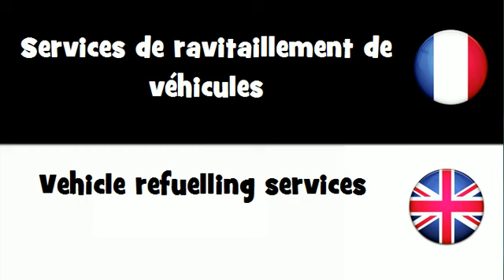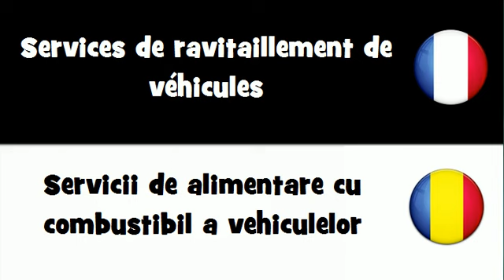Dites le en 20 langues # Services de ravitaillement de véhicules